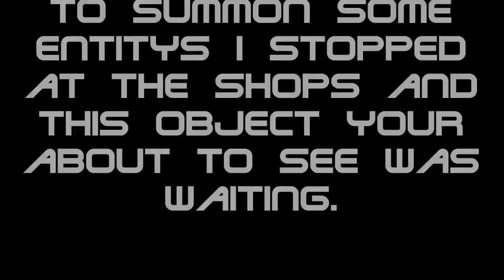Summoned Anomaly Doughnut Shaped 25/03/15 HD